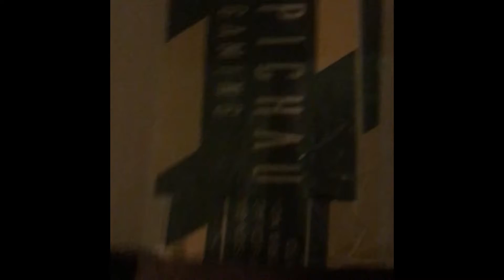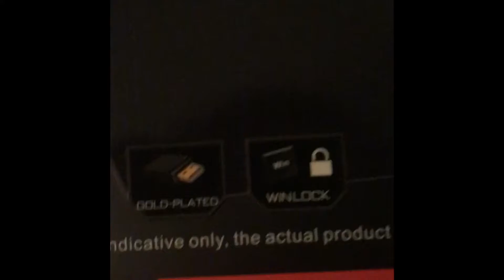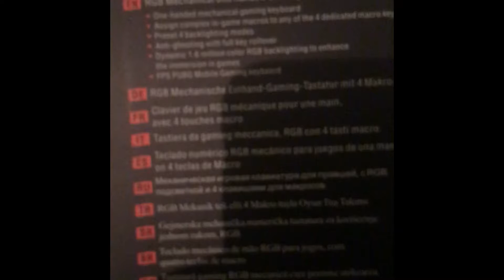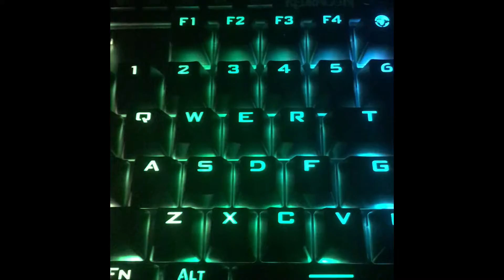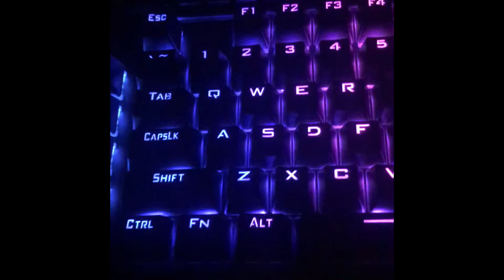Unboxing Teclado mecânico Redragon - Pichau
Fala galera primeiro unboxing no canal, peço desculpa pq ainda não sei como fazer esse tipo de vídeo kkkkke fiz na pressa kkk deixa o like e o comentário e se inscrevam no meu canal